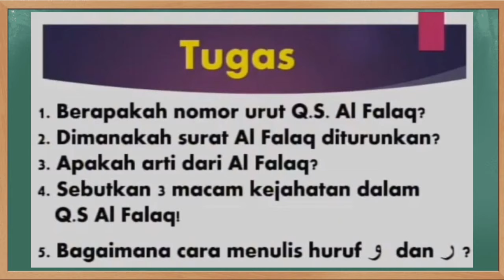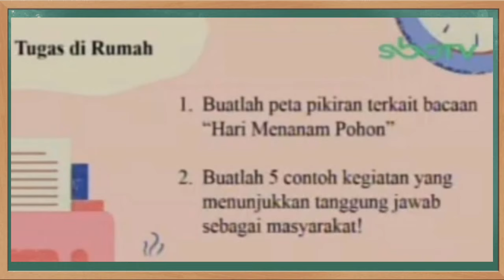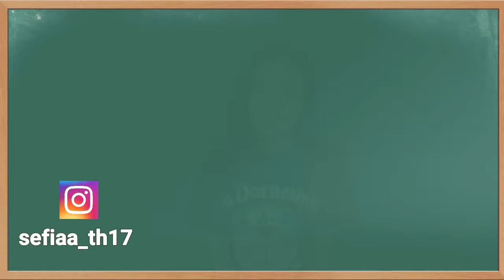Kunci Jawaban SBO TV Kelas 4 5 6 SD Rabu 5 Agustus 2020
Soal dan Kunci Jawaban SBO TV Surabaya Hari Ini Kelas 4 5 6 SD Rabu 5 Agustus 2020
maaf tulisan hari dan tanggalnya salah tadi... jadi di blur =') untuk SBO TV kamis 6 agustus 2020 besok menyusul ya =)